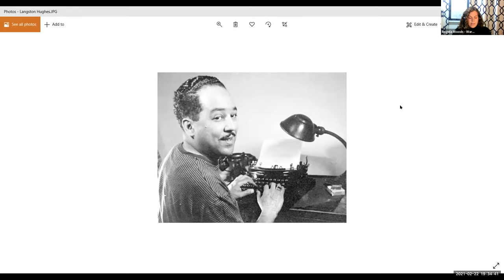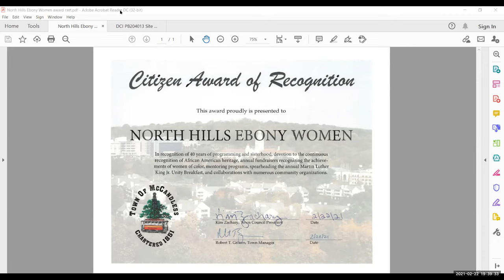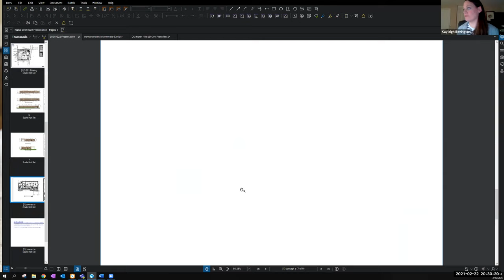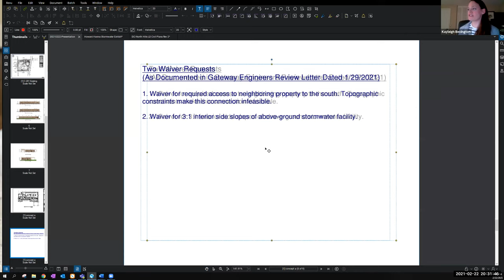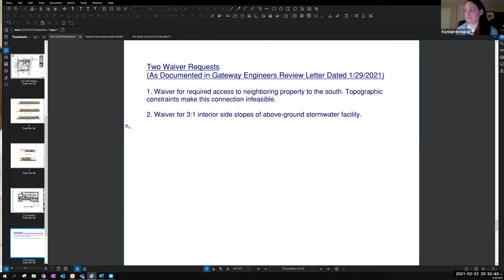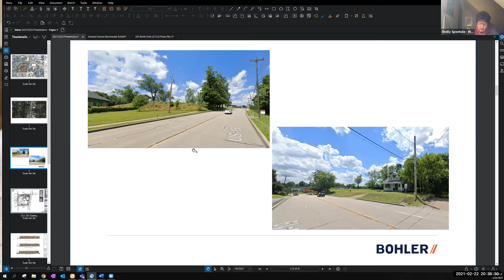Meeting of the Town Council (February 22, 2021)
Meeting of the Town Council from February 22, 2021. If you would like to follow along at home, the agenda packet from this meeting is available